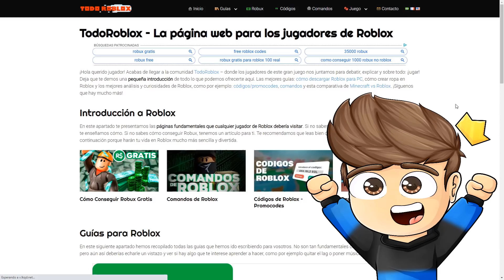ME ADOPTA SLENDERMAN en BROOKHAVEN - Roblox YoSoyLoki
Loki Legendario:
Martin Salime
J.A.B.A YT ッ
Sami to y Roblox
DD Sonamy Disney . exe
Alan Carranza
pf_daniel330p _roblox

Loki de diamante:
༻•ᗪᗩᑎᑎY ᒍᑌᗴᘜOՏ•༺
Kitty XD holaaa
&Amanda la gachatuber life&
Alejandra Perez

Loki de oro:
Milena D
Luisa Jimena
Marco Padilla
-Acuátic-Keiko-